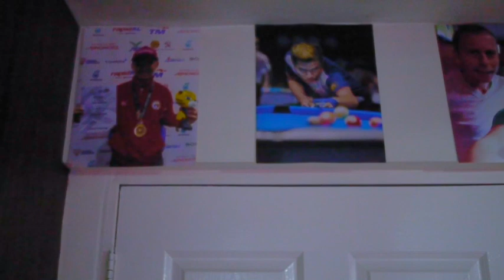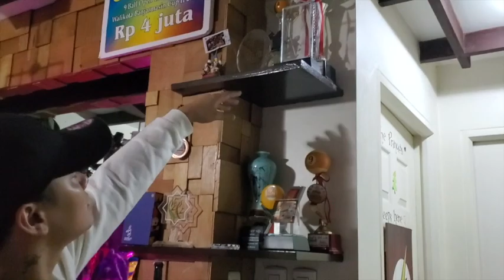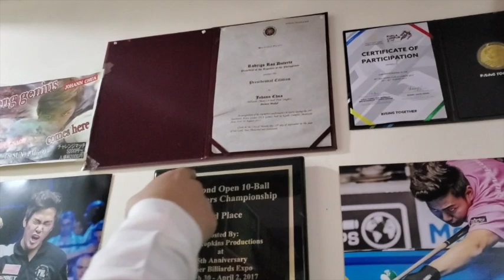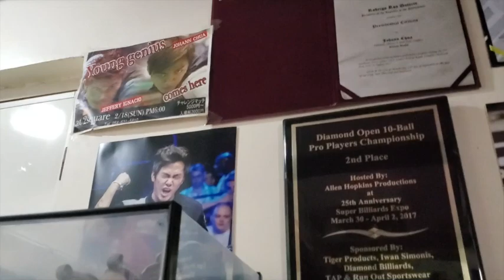COLLECTIONS TOUR by JOHANN CHUA (open CC - English subs) | Trophies, Cues, Toys, Watches & Shoes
I am happy to share my collections!
I will be making a Jump Cue Tutorial.

1:40   - Toys
6:50   - Trophies
19:20 - Room & Shoes
19:43 - Watches
21:34 - Cues